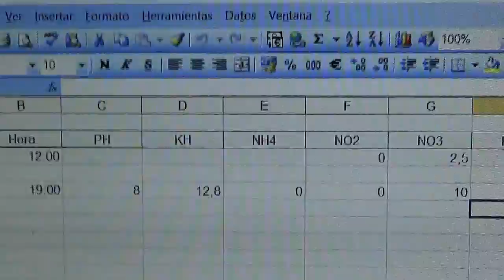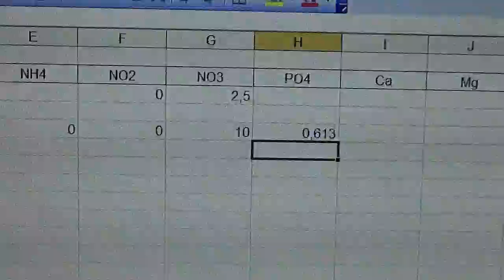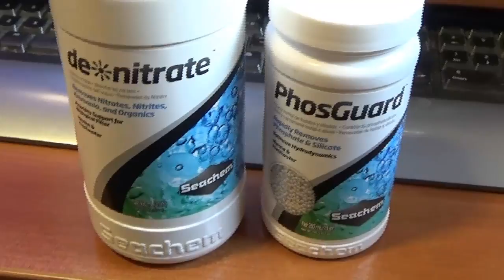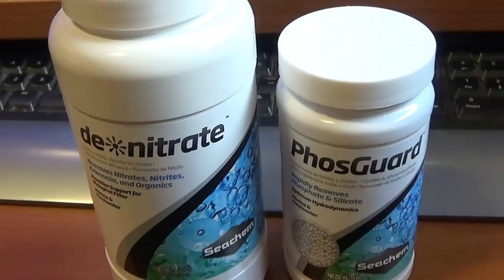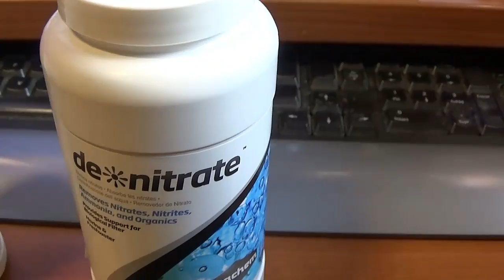Proyecto Prevención Ostreopsis Semana 3 Corales abiertos y Fosfatos disparados